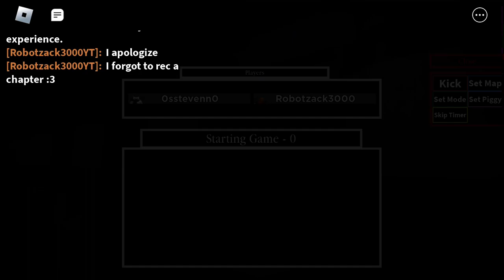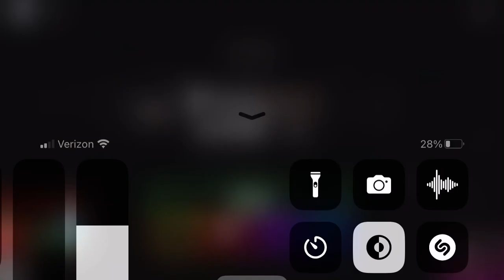TIGRY SURVIVOR ENDING (my bad) (ROBLOX PIGGY BOOK 2)